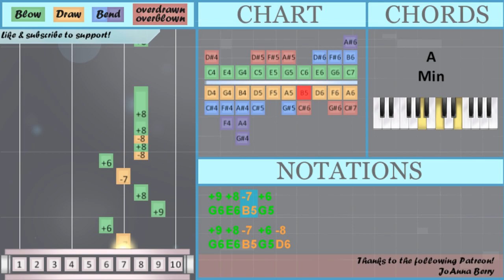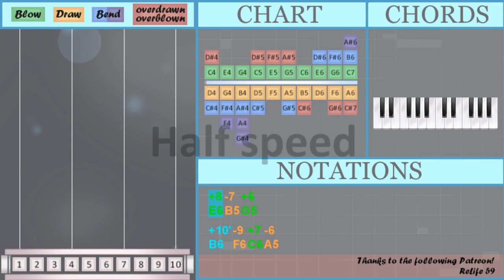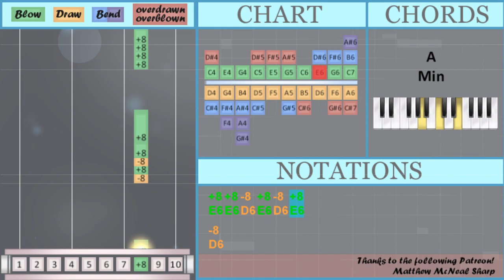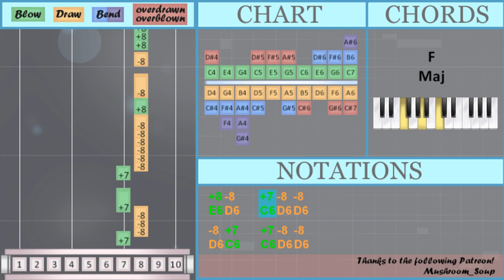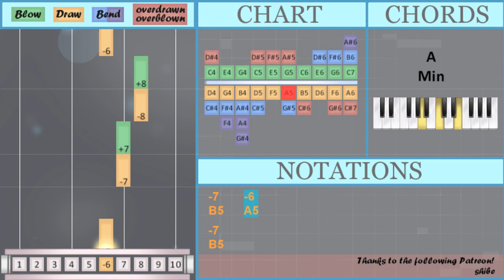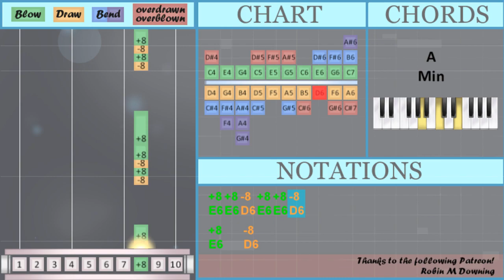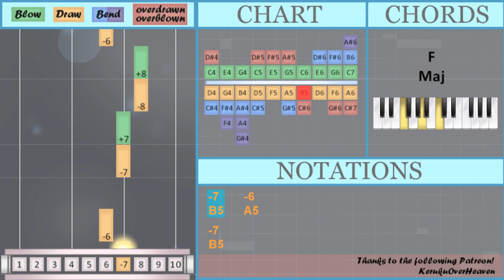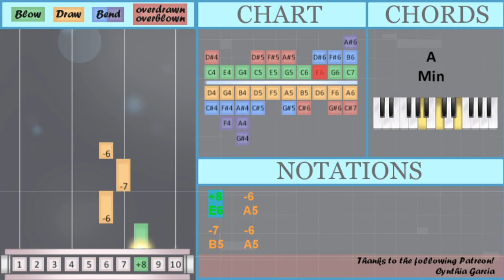How to play The Perfect Girl by Mareux on Diatonic Harmonica 10 Holes (Tutorial)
Bend notes: B6

Comment and let us know how the videos have helped you. It keeps us going! :)The easiest way to learn how to play The Perfect Girl by Mareux on the diatonic harmonica 10 holes. It's a diatonic harmonica 10 holes tutorial for The Perfect Girl by Mareux.

EasyHarmonicaLesson teaches you to play the your favorite instrument, through easy and simple animation so that you too can learn how to play The Perfect Girl by Mareux on the diatonic harmonica 10 holes easily. A diatonic harmonica 10 holes tutorial with visual animation graphic.

Numbered notation:
-8
+8 -8 +8 +8
-8 +8 -8
+8 +8 -8 +8 -8 +8
-8
+8     -8
-8 +8 -8
+8 +8 +8 +8 +8
+8
-8 +7   +7 -8 -8
-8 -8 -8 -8 +8 -8
-8 +8 +8 +8
+8 -8   +7 -8 -8
-8 +7   +7 +7 +7
+7 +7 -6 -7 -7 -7
-7
+7   -8
+8   -6
-7   -6
-7
+7   -8
+8   -6
-7   -6
-7
+7   -8
+8   -6
-7   -6
-8
-8 -8 -8
-8
-8 +8 -8
-8
+8     -8
-8 +8 -8
+8
-8 +7 -8 -8 +7
+7 -6
-8
+8 -8 +8 +8 +7
-8 -8 -8 +7 +7
-6
-7
+7   -8
+8   -6
-7   -6
-7
+7   -8
+8   -6
-7   -6

Lettered notation:
E6 B5 G5
B6 F6 C6 A5
G6 E6 B5 G5
E6 B5 G5
G6 E6 B5 G5 D6
E6 E6 E6 E6 D6 E6
D6
E6 E6 D6 E6 D6 E6
D6
E6 E6 D6 E6 E6 D6
E6     D6
E6
E6 B5 G5
E6 B5 G5
G6 E6 B5 E6 E6 E6
E6 D6   C6 D6 D6
D6 C6   C6 D6 D6
D6 D6 D6 D6 E6 D6
C6 C6 A5 B5 B5 B5
B5
C6   D6
E6   A5
B5   A5
B5
C6   D6
E6   A5
B5   A5
B5
C6   D6
E6   A5
B5   A5
D6
D6
D6
E6     D6
E6
E6 B5 G5
E6 B5 G5
G6 E6 B5 D6
E6 D6 E6 E6 C6
D6 C6 D6 D6 C6
C6 A5
D6
D6 D6 D6 C6 C6
A5
B5
C6   D6
E6   A5
B5   A5
B5
C6   D6
E6   A5
B5   A5